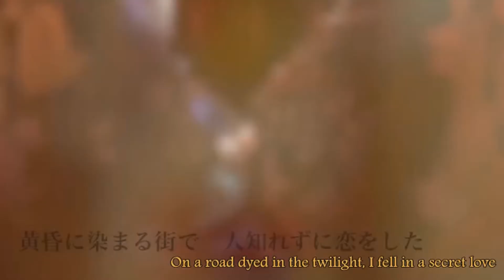【MEIKO V3 & VY1v4】雨夢楼 ( Rain Dream Tower )【VOCALOIDカバー】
I wanted to use mikoto instead but she just sounded so muffled and i have no idea why sob

i like this combo tho

Original by Hatsune Miku & Kagamine Rin
VSQx by Lucifer